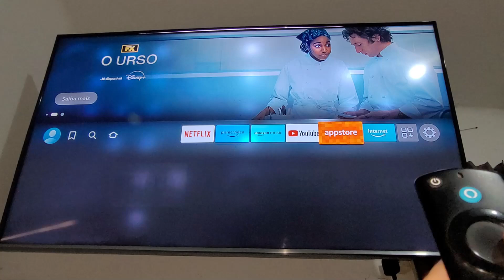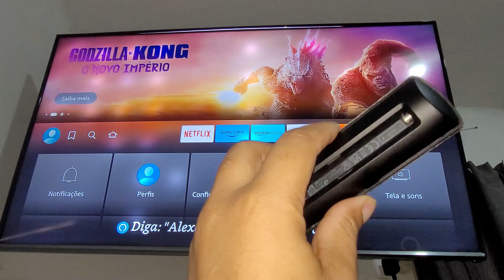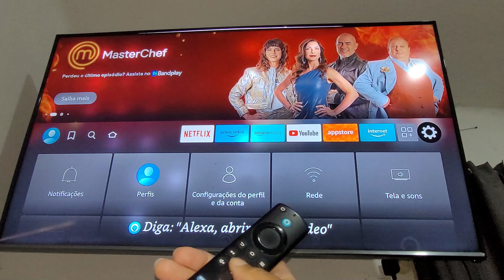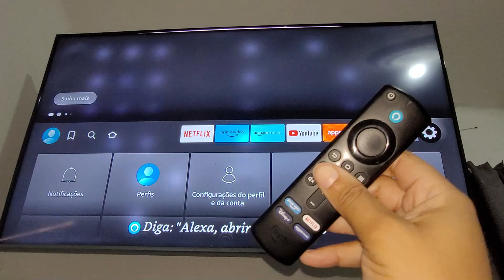controle remoto fire tv stick não funciona todas as teclas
seu fire tv stick não esá funcionando? funciona só algumas teclas e as outras não? vou te dar uma dica que pode te ajudar😊meu controle remoto fire tv stick não está funcionando a tecla de volume e nem mute,nem ligar e desligar. eu não sabia que trocando as pilhas do controle remoto fire tv stick poderia resolver tão rápido isso😁

✅controle remoto para fire tv stick original amazon